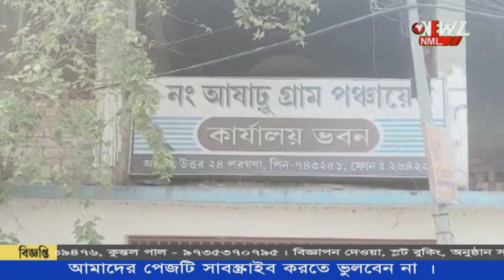রয়েছে পাকা বাড়ি ।বাগদায় পঞ্চায়েত সুপার ভাইজারের নামে সরকারি বাড়ি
পাকা বাড়ি থাকা সত্ত্বেও পঞ্চায়েত সুপার ভাইজারের নামে সরকারি বাড়ি। তালিকায় নাম থাকায় সরগোল বাগদায়। যদিও সুপারভাইজারের দাবী তার নিজস্ব বাড়ি নেই, দাদার বাড়িতে থাকেন।